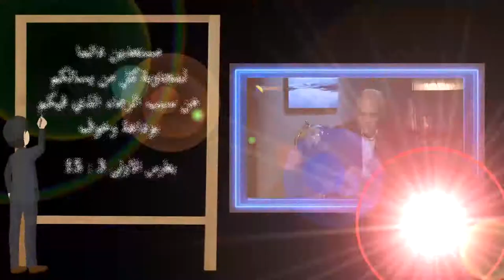551 الرجاء الحقيقي مصدر قوة للشهادة للمسيح